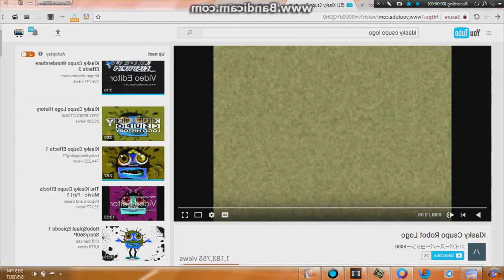Not sure what i did to GLLGGLLG GLLGGLLG GLLGGLLG Csupo